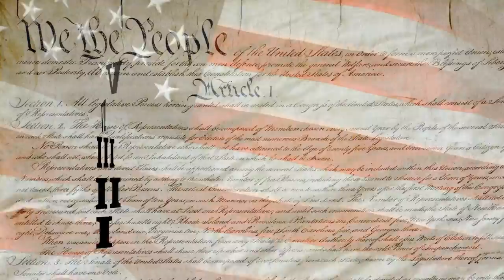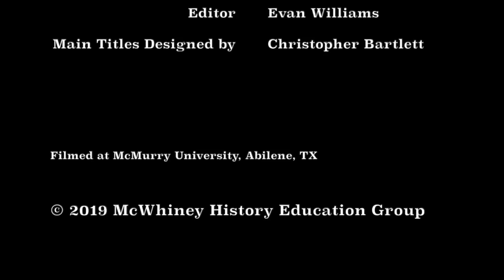Constitution Line by Line: Article 1, Section 9, Clause 2- Habeas Corpus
In this video, Dr. Fabrizio and Dr. Frazier discuss habeas corpus.